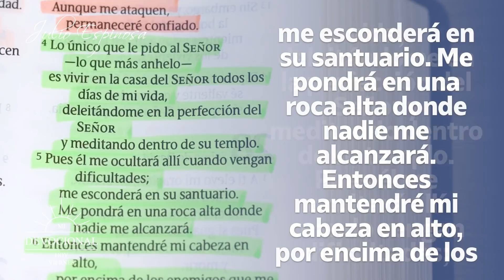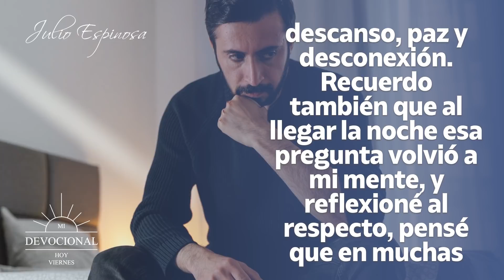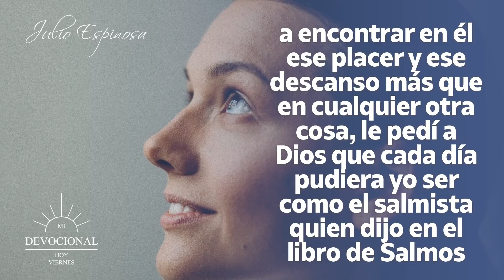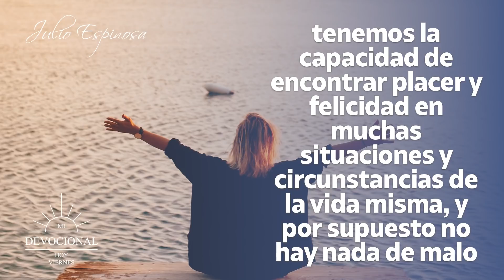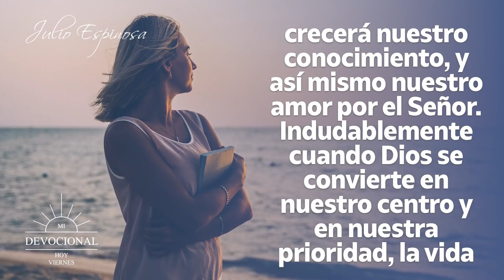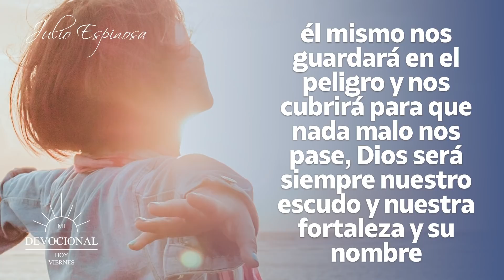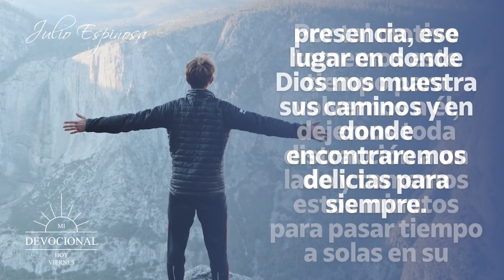MI DEVOCIONAL HOY 📖 08 DE JULIO - "TIEMPOS A SOLAS CON DIOS" | Julio Espinosa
TIEMPO A SOLAS

En el libro de salmos capítulos 27 versos 4 al 6 dice:
“Lo único que le pido al Señor —lo que más anhelo— es vivir en la casa del Señor todos los días de mi vida, deleitándome en la perfección del Señor y meditando dentro de su templo. Pues él me ocultará allí cuando vengan dificultades; me esconderá en su santuario. Me pondrá en una roca alta donde nadie me alcanzará. Entonces mantendré mi cabeza en alto, por encima de los enemigos que me rodean. En su santuario ofreceré sacrificios con gritos de alegría, y con música cantaré y alabaré al Señor.”

Te invito a reflexionar en esto: Recuerdo que hace algún tiempo estábamos en familia, y empezamos a preguntar entre todos, cuál era nuestro plan favorito en nuestro tiempo libre, a lo que muchos respondieron mencionando algún deporte, otros mencionaron su pasión por aprender, otros por viajar y así entre todos compartimos aquello que para cada uno era importante y traía a nuestra vida esa sensación de descanso, paz y desconexión.

✅ ADQUIERE MI ÚLTIMO LIBRO 👇
"30 ORACIONES DE LA MAÑANA PARA PONER TU DÍA EN LAS MANOS DE DIOS"

Todos los videoclips e imágenes usados en este vídeo están licenciados con con el titulo MDH / YT / Tiempo a solas / 14 JULIO 2022